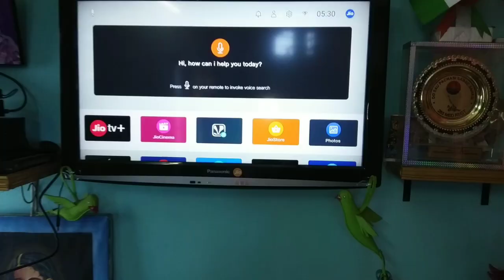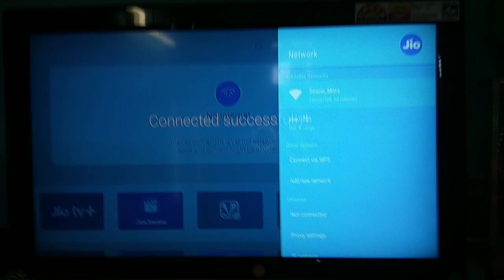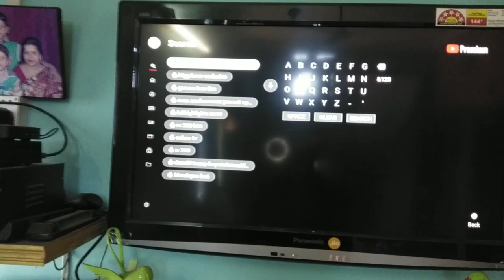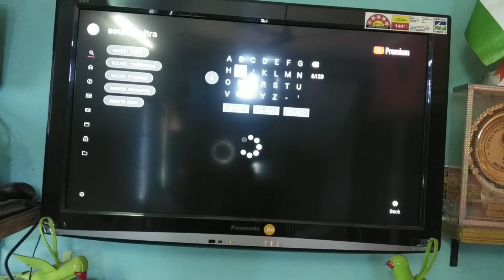JIO SET TOP BOX INSTALLATION TUTORIAL FULL🔥🔥 @jio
SOURIN MITRA __________________________________________________________________________________________
SPECIFICATIONS 👇

🕢 Video time = 2 to 7 minutes...

🌠 Video quality = 144  to 720 + HD

🌔🌓🌒 Video speed slow and high quality are available

Dosto aapko is channel par Hamesha 1 se 2 video technical ki related and review unboxing technological or Gaming's,Hackings, Tricks,tips, YouTube related video Milti Rahti hai isiliye aapne abhi tak is family member ka membership nahi banna hai toh aap Jarur subscribe Karke Bell icon ko dba de ki aap is member ka family ban sake aur Bell I can ko dabane ka fayda Hoga Ki Main Jab Bhi video dalo to aapke mobile pe notification instantly Mil jaye jisse aap Video dekh ke Technology Se ghera Rhoge.

         ●▬▬▬▬▬ஜ۩۞۩ஜ▬▬▬▬▬▬●

         ●▬▬▬▬▬ஜ۩۞۩ஜ▬▬▬▬▬▬●

Hastags👇👇👇🏻👇🏻

         ●▬▬▬▬▬ஜ۩۞۩ஜ▬▬▬▬▬▬●

         ●▬▬▬▬▬ஜ۩۞۩ஜ▬▬▬▬▬▬●